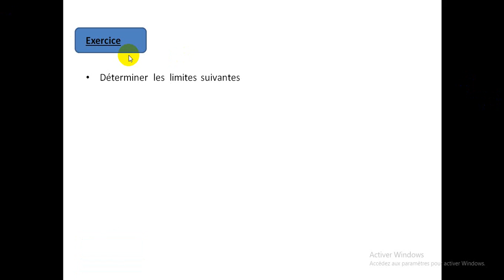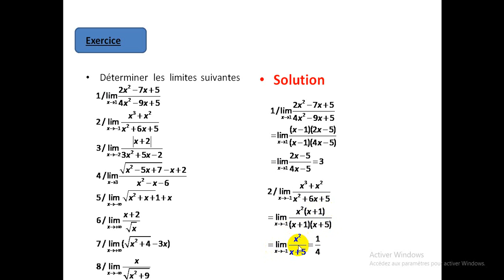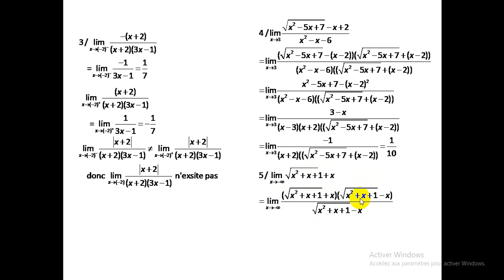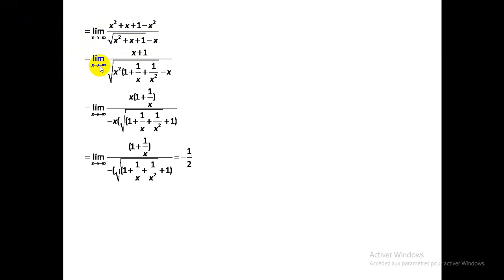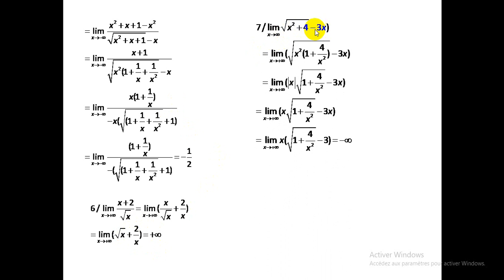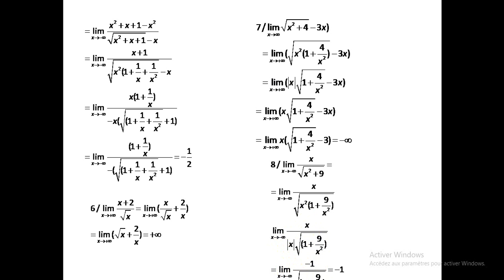Exercice limites d'une fonction à variable réelle